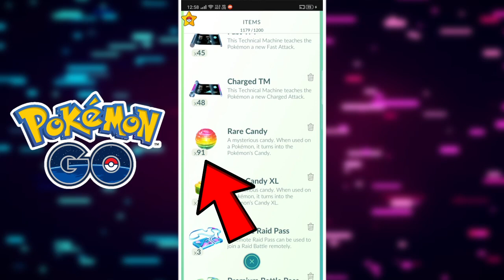Get Unlimited Rare Candies in Pokemon Go | Pokemon Go New 2022 Trick Free Rare Candy Tracker